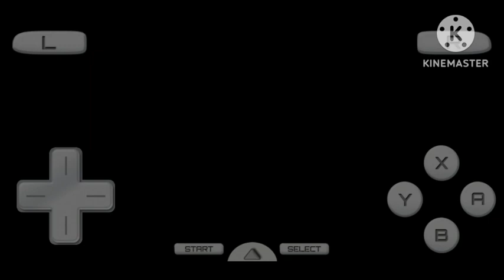Ben 10 ultimate Alien cosmic destruction nds Part 6 || Dig site || China Town || with Funny memes